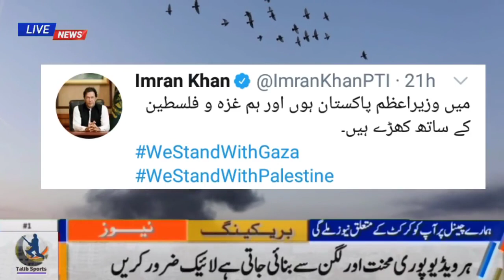Pakistan Army big action in. ! Israeel !: